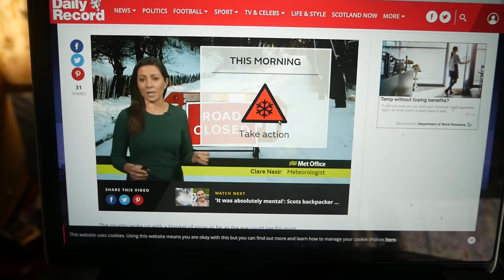A Dracula inspired Castle | Ep. 32 (The Wildering Camper)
We found a great spot for the night that had a great view of the beach but when we explored a litter further we found there was a castle in ruins not to far away and decided to take a "short cut" to check it out. It was an eerie castle that inspired the creation of Draculas castle in Romania - New Slains Castle, Scotland.

The next episode is already out! head along to the following link to see what we're on about

Much love,
T&D

 Music sourced from these legends. Check'em out. ..

Komiku - Chill Out Theme

Brendan Coughlan - Spectacular

Komiku - Down The Road

Komiku - Au Sommet De L'Edelweiss